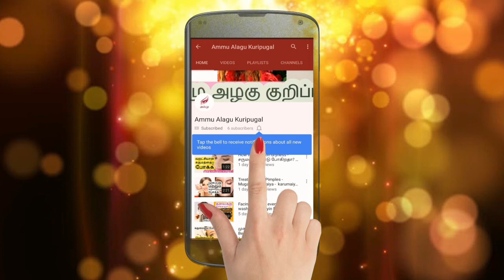Winter Skin Care Tips - வறண்ட சருமம் - வீட்டு மருத்துவம் – Alagu kuripugal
Hello Everyone…!

This video is about How to care you skin in winter season,this is absolutely winter skin care tips in tamil. By following the home remedy given here you can get glowing skin in tamil.

Be Beautiful…!

இந்த விடியோயோவில் குளிர்காலத்தில் ஏற்படும் சருமம் பிரச்சனைகளுக்கு இரண்டு அழகு குறிப்புகள் கொடுக்கப்பட்டுள்ளது பயன்படுத்திப்பாருங்கள். கண்டிப்பாக நல்ல தீர்வு கிடைக்கும்.